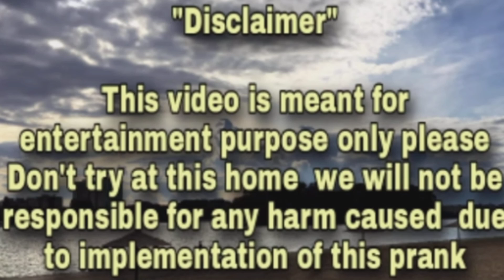New Entertainment Top Funny Viral Trending Video Best Comedy In 2023 Episode 39 By My Funny Kamal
New Entertainment Top Funny Viral Trending Video Best Comedy In  2023 Episode 420 By My Funny Kamal

Natak
नाटक
Natak Natak
 Comedy video
Natak Video
Natak Dikhaye
 नाटक विडियो

Happy new year 2023 Funny Video
Funny video,
Comedy video 2021,
Ranjit ka comedy
Ranjit ka funny video
Ranjeet comedy
my funny video
Director Ranjit
New Funny video,
New Funny Amazing Video,
My Fanny,
My Funny,
Main Funny,
My Family,
Fun TV 420
Poor YouTuber
new funny comedy
new funny
new funny dhamaka new funny videos
new funny comedy video new funny comedy video 2021
new funny comedy video 2022 new funny comedy 2022
new funny comedy status
Bindas comedy world
Maha fun tv
My Funny Kamal
My Funny Video
Episode 104
MY FAMILY
bindas funny
bindas fun joke
Nindas fun masti
Bindas fun BD
Only entertainment
bindas team
bihari funny dhamaka
BINDAS FM
Funny Days
Funny comedy
comedy clipe
funny clips tv
fun Ltd
comedy videos
non-stop Comedy
BINDAS Bd
Apna Funtv
Just for Fun
comedy scenes
new comedy
Hit Comedy
New video
funny comedy
bindas fun Masti bindas Bd
Bindas fun Masti ki vines
Fun tv
MY family
New comedy clubs
rock comedy
Funny Itd
funny network
indian new funny video
fun joke
apna fun joke
maha Fun
fun tv 420
BINDASS FUN By
best comedy clubs
best funny video fun ki vines
Bihari comedy scenes non-stop comedy videos
bindas club
funny jokes
apana fun joke
bindass club
Bindass fun masti
laughing video
bindas fun
Funny day
entertainment presents
india new Funny New funny video
Funny Joke
Bihari comedy
Bihari Funny Network Bindass club
Apana fun joke
Funny jokes funny video
funny day
MY FAMILY
Non-stop comedy
only entertainment
Hit comedy
Funny video
comedy videos
Hit comedy videos 2021
Funny4gang
Maha funny
Bindas fun
Bindas fun2